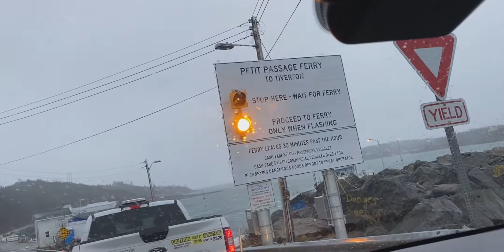1000 SUBSCRIBERS 😱milestone completed ✅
Quick update on my channel,, and also nice areas of the day